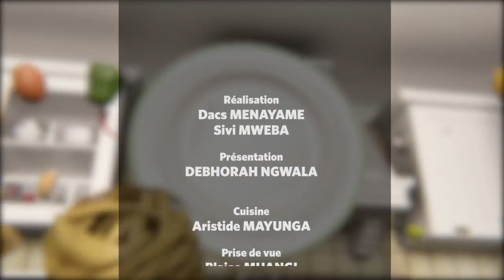Cuisine-One, Débhorah Ngwala et le Chef Aristide Mayunga. Le Saya